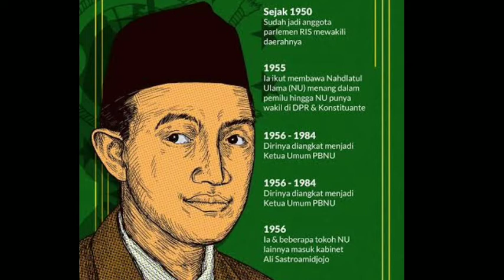Tugas sejarah (Dr. KH. Idham Chalid)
Nama: Yoga Sulistiyo widodo
Kelas : XI.7
No      : 33